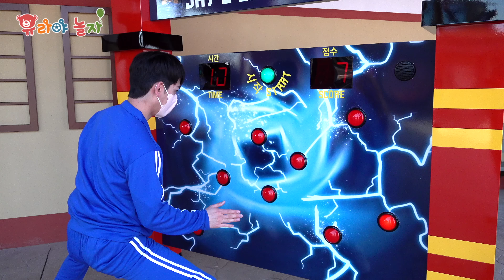레고로 된 세상이 진짜 있다고?! 사라진 레고 친구들을 찾아 레고랜드로 모험을 떠나자![Yura]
빌딩도 사람들도 자동차도 모두 레고로 만든 세상이 있다고?!레고랜드로
당장 모험을 떠나자!
장소 및 자료협조 : 레고랜드 코리아(LEGOLAND Korea)